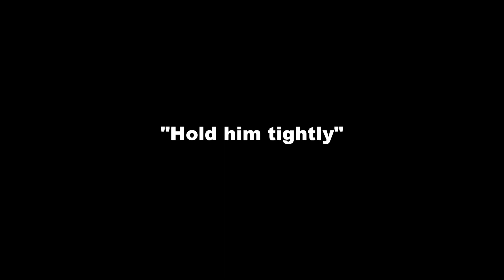Removal of Stuck Plastic Bead in Little Boy's Ear